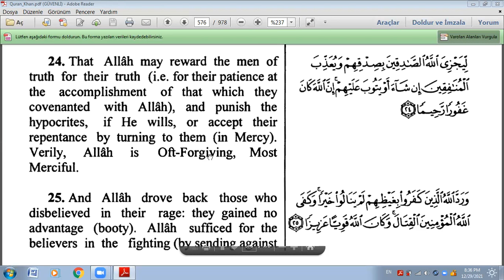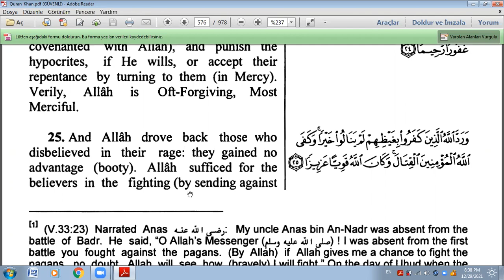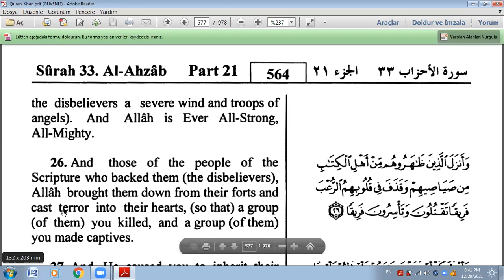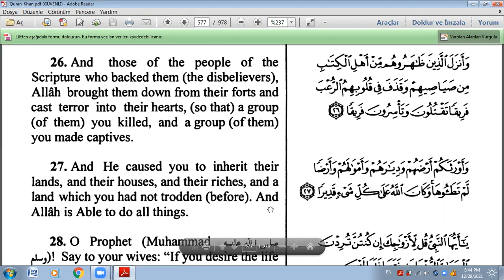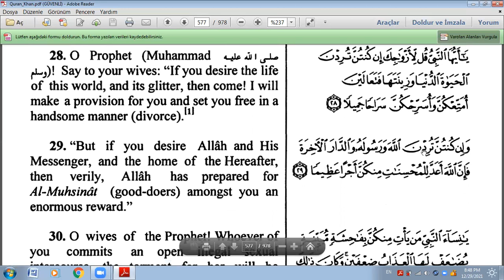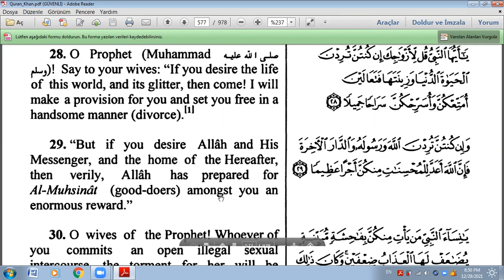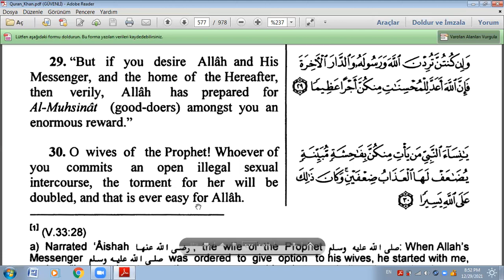Ahzab Suresi / Surat Al Ahzab (The Confederates) (24 - 30 Ayetler) Türkçe / İngilizce